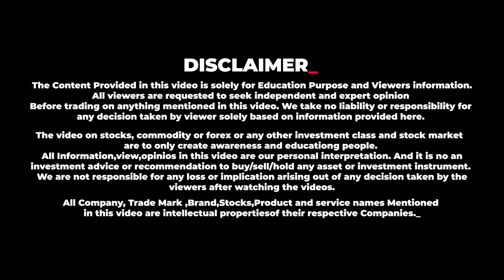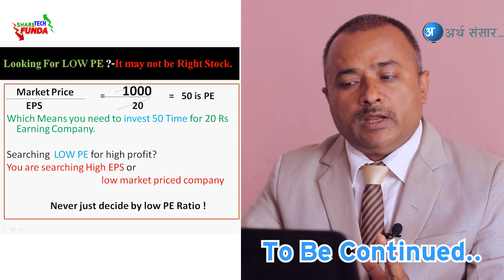PE Ratio कम भएका सबै कम्पनी राम्रा हुँदैनन्, के कुरामा ध्यान दिने ? Share Tech Funda | Part - I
About the show:
Share Tech Funda is the weekly show presented by arthasansar.com. The show will analyse the weekly summary with sector comparison, Technical Analysis and technically forecast the upcoming week of sharemarket. More, will also guide viewers about the technical and fundamental aspects of the share market.

(investors are requested to study and analyse the company and sector themself before investing)

Host:Bimal Tiwari
(Tiwari is the share market analyst)